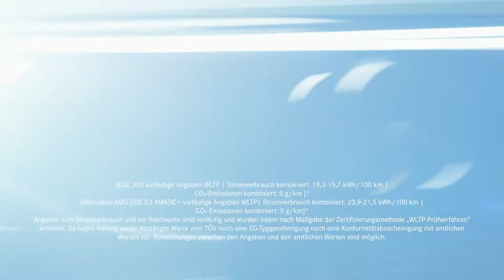Het beste van: Mercedes-Benz op de IAA MOBILITY 2021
Bereid je voor op een volledig elektrische high five met ons op de IAA MOBILITY 2021.

EQE 350 voorlopige informatie WLTP
Gecombineerd stroomverbruik: 19,3-15,7 kWh / 100 km
CO₂-uitstoot gecombineerd: 0 g/km *

Mercedes-AMG EQS 53 4MATIC + voorlopige informatie WLTP
Gecombineerd stroomverbruik: 23,9–21,5 kWh / 100 km